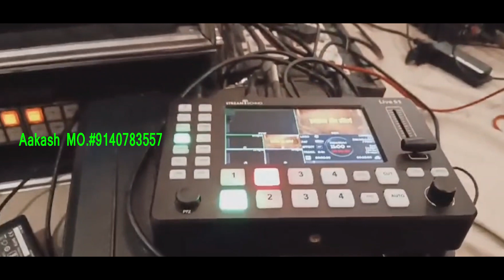NEWS 18 Matru_Bhumi_Ke_Gaurav Led wall Setup Live Episode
Hotel Clarks Varanasi Ltd.